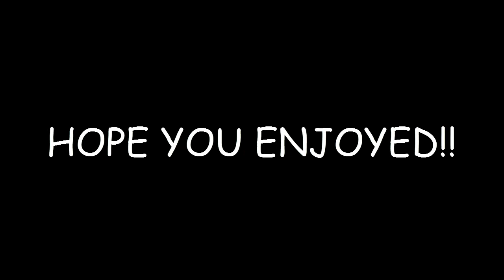Lion Mountain Adventure ep:3 Technical Difficulties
Welcome to another video!! My brother's internet decided to not internet and thats why the video is so short